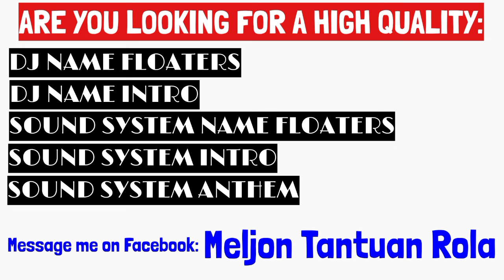RETRO VS LATEST NONSTOP REMIX | 2024 VIRAL MUSIC MASHUP WITH 80S & 90S DISCO MUSIC [DJ_MELJON]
AVAILABLE:
☑ 32GB USB FLASHDRIVE FULLY LOADED WITH 80S TO LATEST MUSIC REMIX.
RESERVE YOUR ORDERS NOW!
ALSO AVAILABLE READY TO DOWNLOAD VIA MEDIAFIRE LINK 📥.

☑ GUMAGAWA PO AKO NG NONSTOP REMIX WITH YOUR DJ NAME/FLOATERS.

ALSO AVAILABLE:
☑ DJ NAME FLOATERS
☑ DJ NAME INTRO
☑ SOUND SYSTEM NAME FLOATERS
☑ SOUND SYSTEM INTRO
☑ SOUND SYSTEM ANTHEM

KUNG GUSTO NIYONG MAGPAGAWA, MESSAGE NIYO PO AKO SA FACEBOOK ACCOUNT KO 👇
(MELJON TANTUAN ROLA)

FOR TIPS: 👌
HERE'S MY GCASH ACCOUNT - 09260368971
ANY AMOUNT WILL BE HIGHLY APPRECIATED 🫰🫶🫰